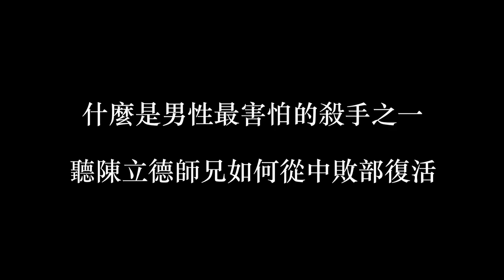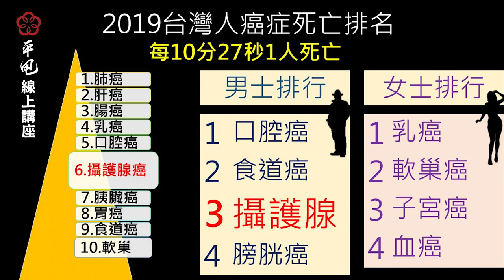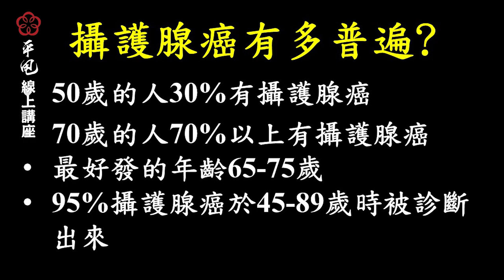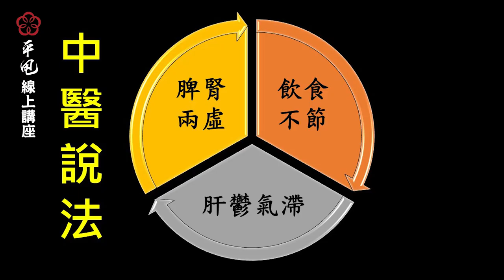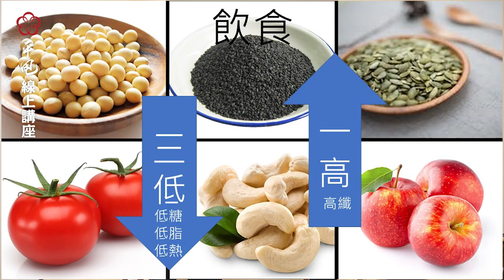《字幕精華版》19無形殺手《攝護腺癌》~【李鳳山師父平甩功】線上講座☀️精華／第十九集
「攝護腺癌」被稱為「不動聲色的殺手」，許多男性在沒有前兆的狀況下，突然發現殺手已經臨門，命在旦夕！
陳立德師兄，七年前被診斷出攝護腺癌末期，治療完成肝損傷無法繼續，醫生宣判他餘命中五年！透過自我鍛煉，改變飲食，轉換心態，他化危機為轉機，使周遭的人快樂，自己也活得舒坦，將人生從負向轉成絕對的正向！歡迎一起來收看陳立德師兄的鍛煉體證。

本集來賓：陳立德
本集主持人：張麗雪

《李鳳山師父平甩功Meimen PingShuai》
針對平甩繼續深入探討，平甩體證，傳愛，及各語言鍛鍊版本，請各位觀眾關注。
《梅門官方頻道 Meimen Official Channel》
為梅門各項志業的推廣（各項教育活動，表演，餐飲，甩茶等宣傳）。

大家會獲得全方位的李鳳山師父養生資訊。

隔週進行平甩線上講座，為觀眾們介紹平甩功的好處及各項體證，藉由講座過程，解答各位鍛鍊上的問題。

04夏天練功一定要知道的事🔥~【李鳳山師父平甩功】線上講座v4☀️精華／第四集

13平甩是絕佳的呼吸修煉法~【李鳳山師父平甩功】線上講座☀️精華／第十三集

15食物如何做到色香味化養~【李鳳山師父平甩功】線上講座☀️精華／第十五集